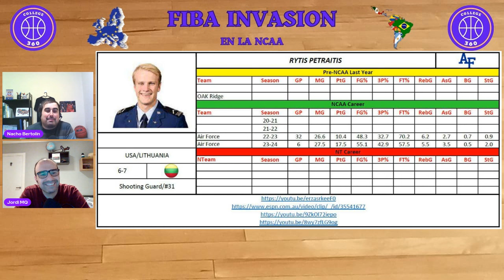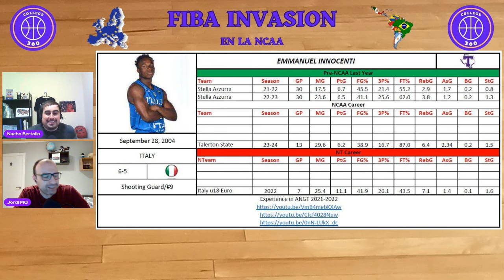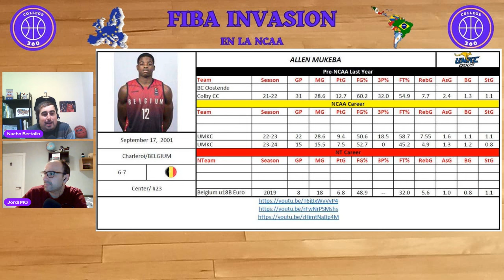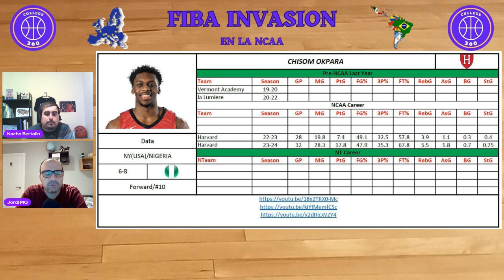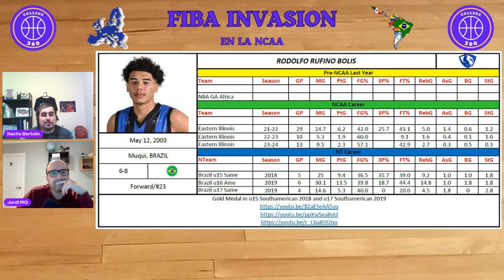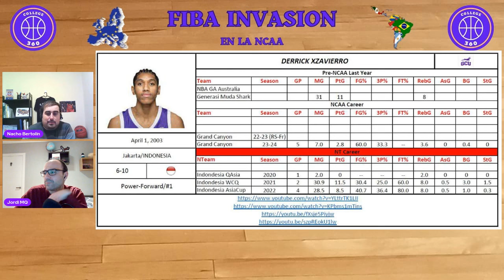FIBA Invasion – Extranjeros en la NCAA #8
Vuelve  el gran Jordi Martínez para seguir analizando a los mejores jugadores extranjeros. FIBA Invasion tiene como objetivo dar a conocer en detalle los mejores jugadores europeos en la NCAA pero aprovechando el conocimiento mundial que tiene Jordi en su mente para dar a conocer muchos más detalles detrás del jugador. Un programa que no existe en ningún otro canal y que es sobre todo una fuente de conocimiento baloncestístico.